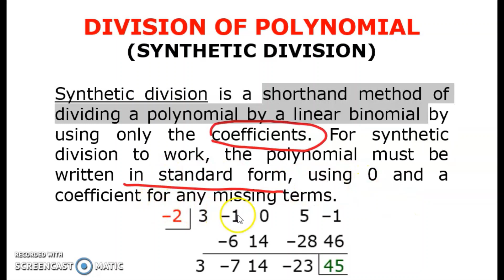HOW TO DIVIDE USING SYNTHETIC DIVISION? [TAGALOG]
SYNTHETIC DIVISION
Ang tutorial na ito ay tungkol sa kung PAANO MO BA MG DIVIDE NG POLYNOMIALS GAMIT ANG SYNTHETIC DIVISION.

Happy Learning!

CREDITS TO PIVOT 4ACALABARZON MODULES AS REFERENCE.